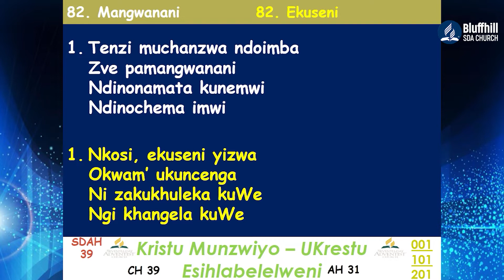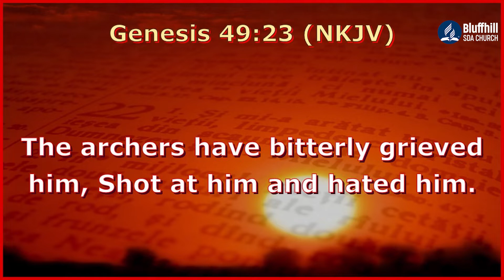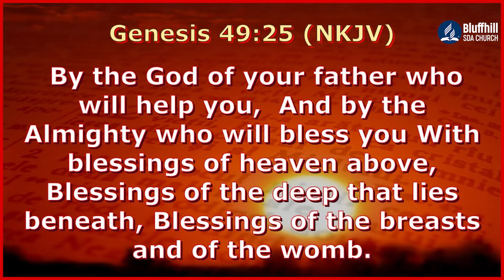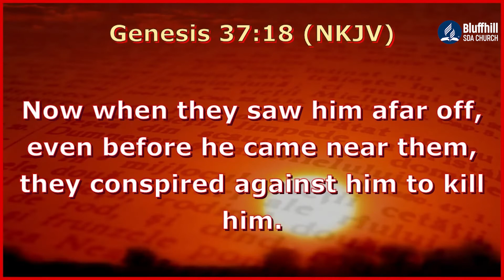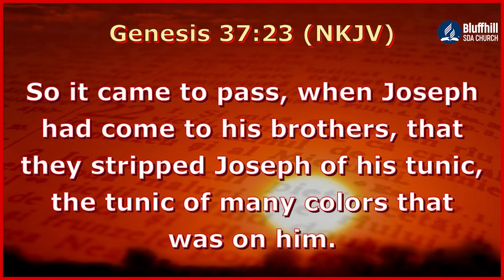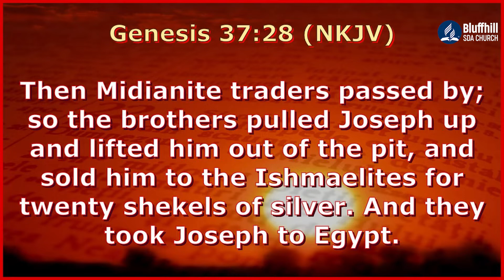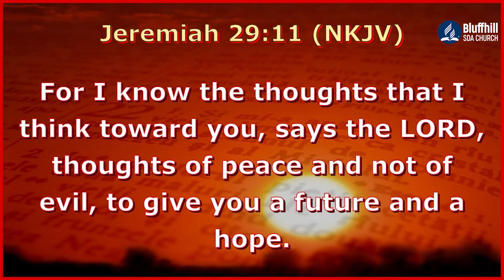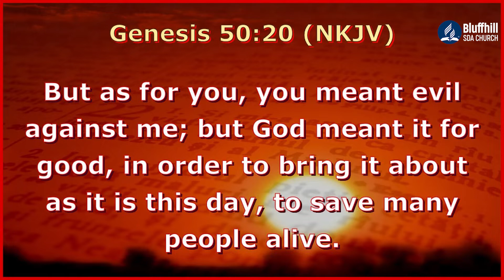Pastor Busangabanye || Mandifungireiko || 05 August 2021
Morning Online Worship Service with Pastor Busangabanye with the title Mandifungireiko
Stay Blessed